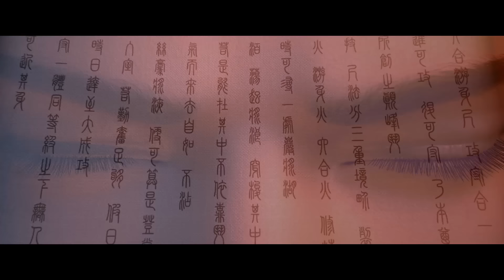🔥萧炎承诺为学院注入陨落心炎火种，背负使命前往天焚炼气塔深处！【斗破苍穹 Battle Through the Heavens】